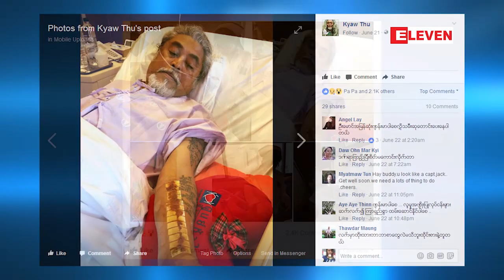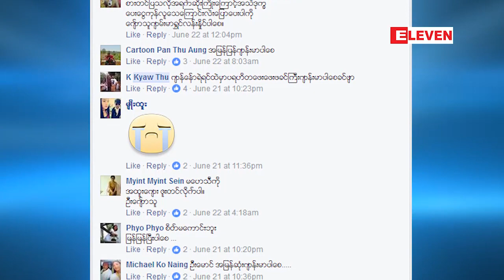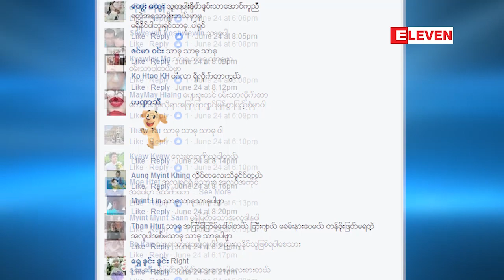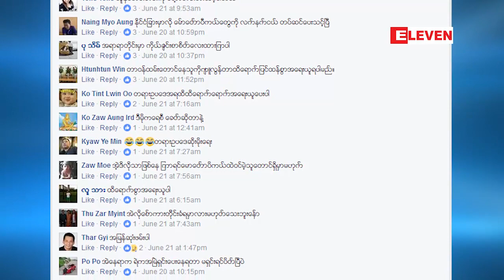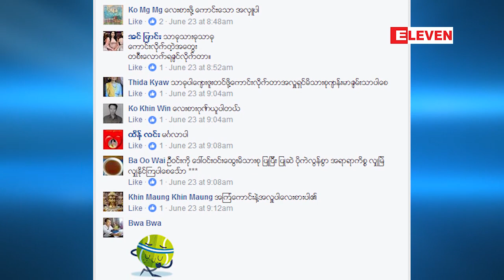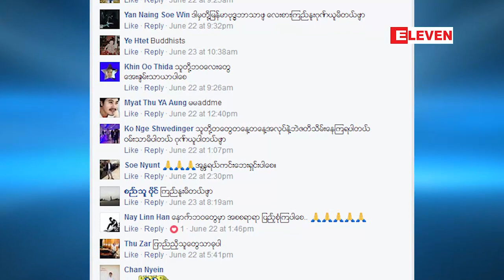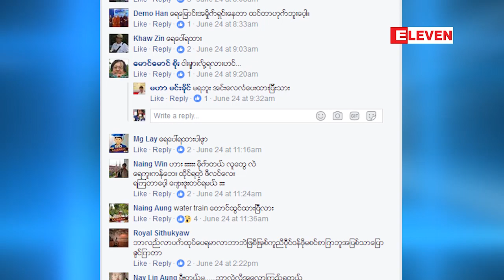" Facebook Digest " (ရုပ္သံအစီအစဥ္)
ဒီတစ္ပတ္ရဲ႕ Facebook Digest အစီအစဥ္မွာ ေရြးခ်ယ္တင္ဆက္ ေပးထားတာကေတာ့ ... ...

■ ဦးေက်ာ္သူေျပာျပတဲ့ စီးကရက္ရဲ႕ဆိုးက်ဳိးေတြအေၾကာင္း . . .
■ သားသမီးေထာက္ပံ့မႈမရဘဲ တစ္ဦးတည္းကန္စြန္းရြက္ခူးေရာင္းကာ ရုန္းကန္ေနရတဲ့အဖြားအတြက္ အလွဴရွင္ေပၚေပါက္လာၿပီဆိုတဲ့အေၾကာင္း . . .
■          ေအာင္ေဇယ်တံတားအဆင္းမွာ ယာဥ္ထိန္းရဲတစ္ဦးကို တကၠစီေမာင္းႏွင္သူေတြက ထိုးႏွက္ခဲ့တယ္ဆိုတဲ့ Video တစ္ခု . . .
■ မွ်ေ၀သူမ်ားျပားခဲ့တဲ့ မနက္အေစာပိုင္း ေရႊတိဂံုေစတီကို ဖူးေျမာ္ေနတဲ့ ၾကည္ႏူးဖြယ္ျမင္ကြင္းတစ္ခု . . .
■ မိုးရြာသြန္းမႈမ်ားျပားၿပီး အလံုဘူတာမွာ ရထားလမ္းေရျမဳပ္ကာ ေရေျမာင္းသဖြယ္ျဖစ္ေနခဲ့တဲ့ ဓာတ္ပံုတစ္ပံု . . .

စတဲ့ အေၾကာင္းအရာေတြ ပါ၀င္ပါတယ္။